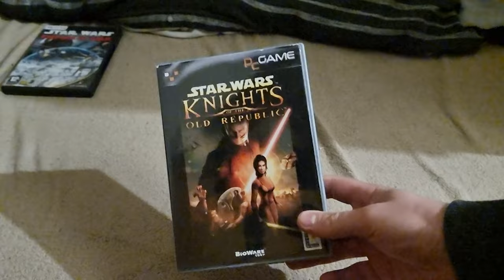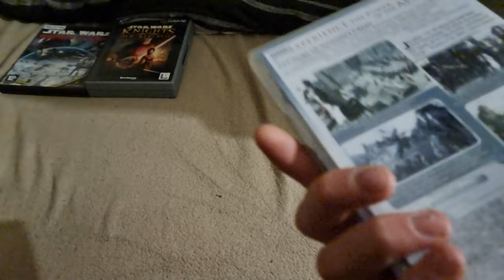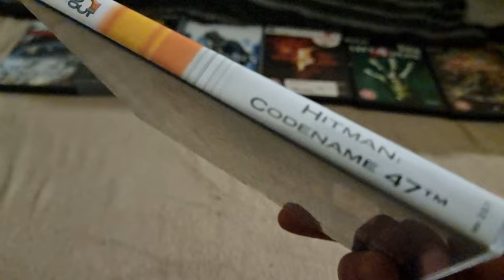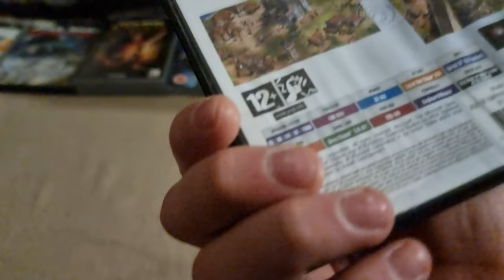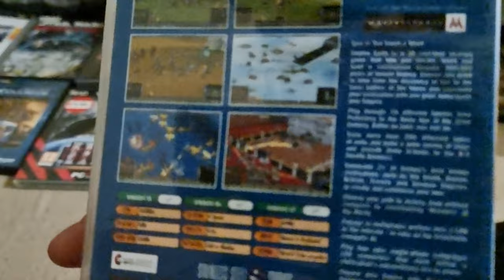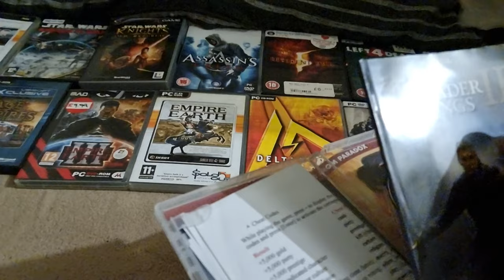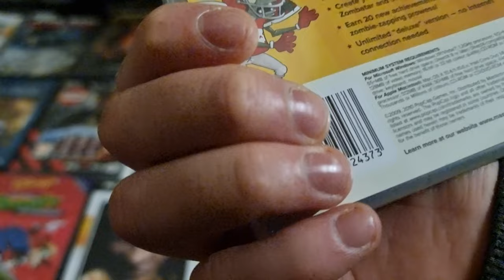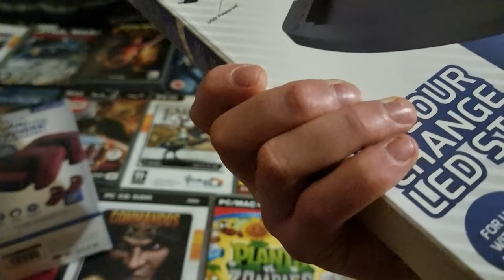Another PC Game Haul #24